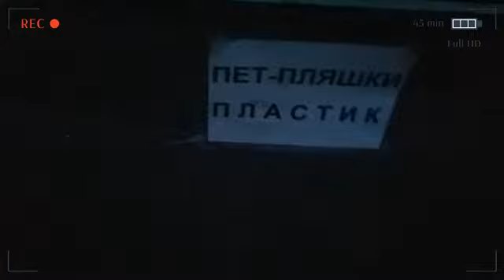🗑️ Киевские мусорки Дети приняли меня за ШТРЭБУХа Дал афтографы) Просили снял ролик подписчики Киев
Киев влог - это новый интересный влог про Киев сейчас Позняки Прогулка по Киеву а также события и жизнь в Киеве сегодня Показываю Киев только что важное и интересное для зрителей как живет Киев! Гуляю и снимаю красивые места Киева и что сегодня происходит? Как живут в Киеве сейчас люди Как живут киевляне и жители Киева сейчас Влог из Киева и ситуация в городе Видео прогулки по Киеву пешком на Левый берег Как выглядят улицы Киева и парки Что посмотреть в Киеве? Куда сходить в Киеве где отдохнуть и другое

киев зимой, зима, зимовий київ, зимний киев